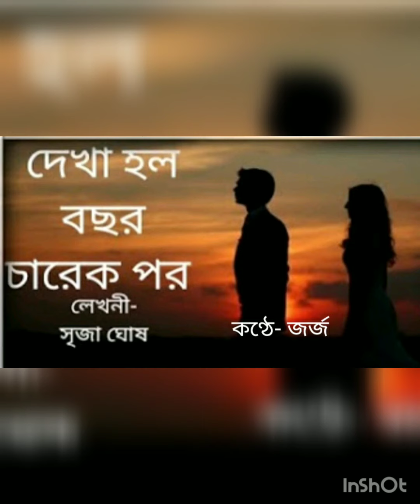" বছর চারেক পর "( " Bochor Charek Por ") Male Version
কবিতা - " বছর চারেক পর "
লেখিকা - সৃজা ঘোষ।
কণ্ঠে - জর্জ মিত্র।
আমার একটি খুব পছন্দের কবিতা। যদিও আসল কবিতাটি মহিলা কণ্ঠে। তাই আমি চেষ্টা করলাম পুরুষ কণ্ঠে কবিতাটি আবৃত্তি করতে। আগেই বলে রাখি আমি কিন্তু পেশাদার আবৃত্তিকার নই, কবিতা শুনতে আমার ভালো লাগে, তাই ভুল ত্রুটি হলে মার্জনা করবেন 🙏
জানাবেন কেমন লাগলো।